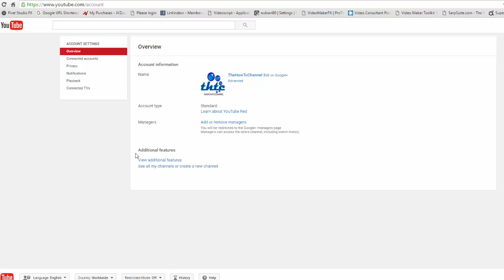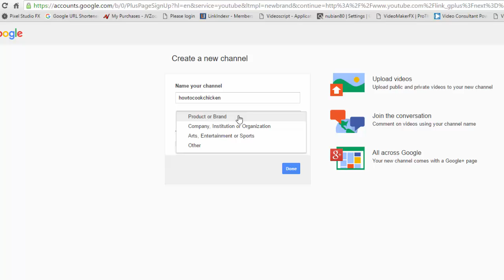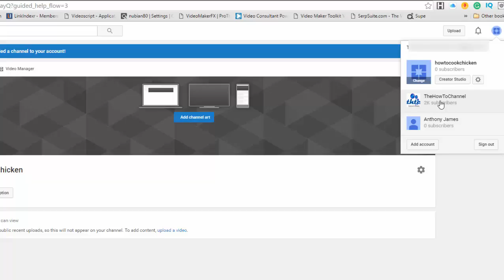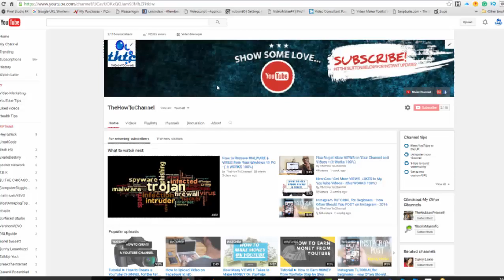How to Make a 2nd YouTube Channel?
➜ FOLLOW ➜ - Thanks 4 all the Support!